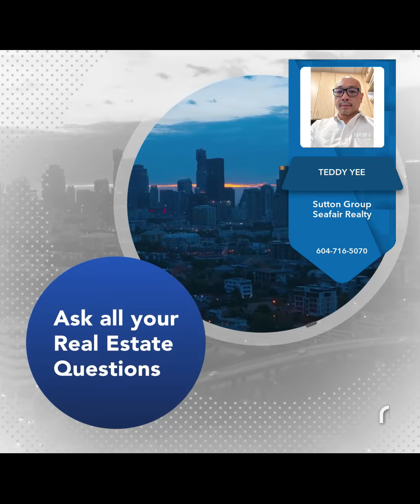Rent Soars in Metro Vancouver, but Langley Shines Bright